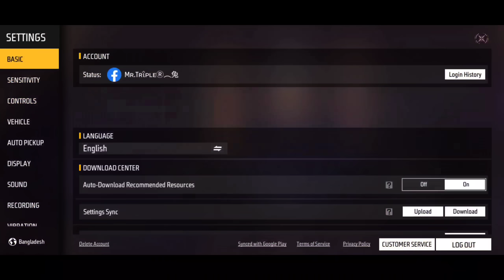ফ্রি ফায়ার এ SOUND OFF করে র‍্যাংকে SOLO VS SQUAD খেলার চ্যালেঞ্জ 😱 NO SOUND CHALLENGE FREE FIRE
ফ্রি ফায়ার এ SOUND OFF করে র‍্যাংকে SOLO VS SQUAD খেলার চ্যালেঞ্জ 😱 NO SOUND CHALLENGE FREE ফীড়ে

Instagram Id : Rejaur Rahman Resvy  ( mr.triple.r.official )

Peace ❤